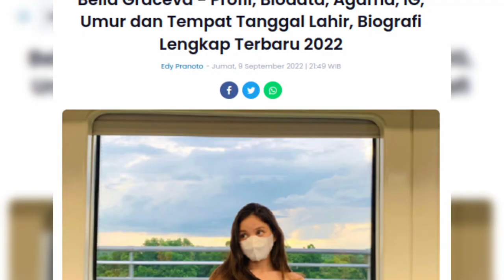Agama Bella Graceva, Profil dan Biodata Lengkapnya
Bella Graceva Amanda Putri atau yang familiar disapa dengan Bella Graceva mulai dikenal publik semenjak memutuskan terjun ke dunia akting. Dia memulai debutnya di dunia seni peran pada 2011 dengan berperan sebagai Ranti Kecil dalam film Love Story. Dan namanya kian melambung tinggi setelah membintangi sinetron Pintu Berkah pada 2019.

Terlepas dari semua itu, Bella Graceva adalah seorang aktris kelahiran Palembang, 6 Juli 1999 yang diketahui meyakini agama Islam. Lalu pendidikan sekolah menengah dari putri Kemal Moch. Yunus dan Helvi Jumaika ini ditempuh di SMA Negeri 83 Jakarta.